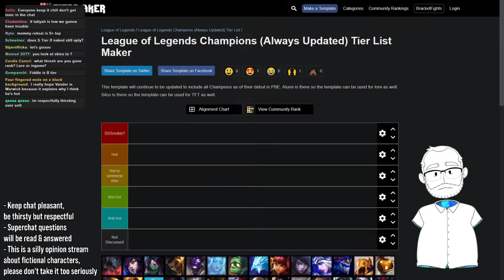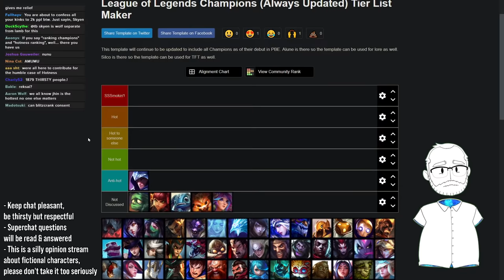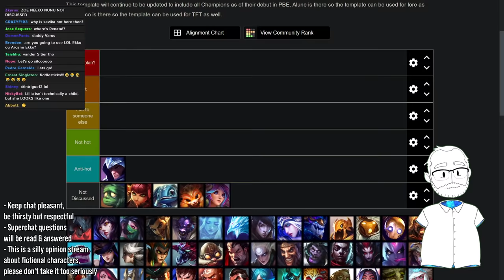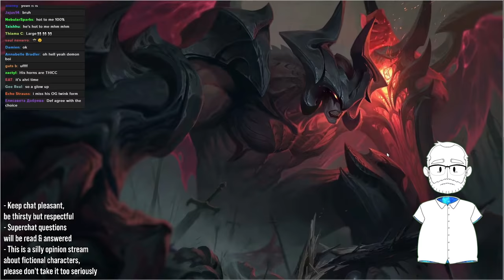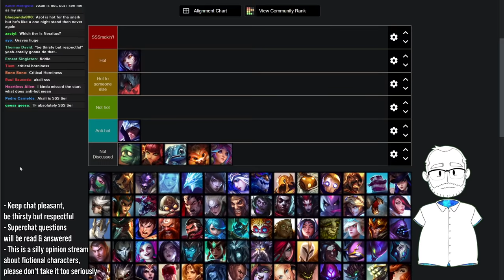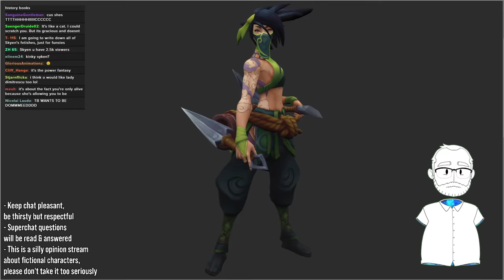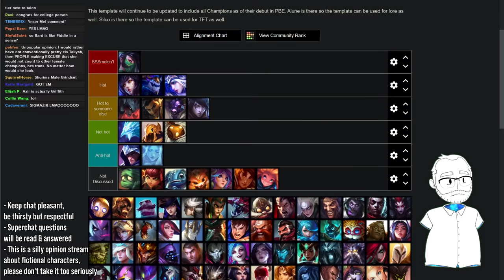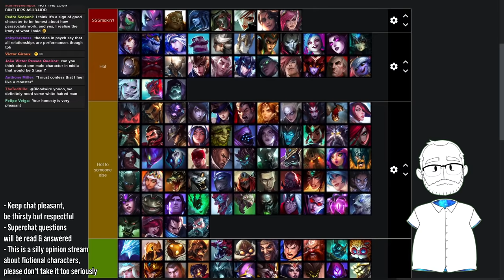Ranking League of Legends champions based on how hot I think they are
It's okay to be thirsty in chat, but do try not to get my entire channel demonetized.

TIMESTAMPS (courtesy of ragudooru, individual champion timestamps in their comment)
00:00 Intro and ground rules
12:40 Aatrox to Azir
51:52 Bard to Braum
1:11:08 Caitlyn to Corki
1:27:38 Darius to Draven
1:41:08 Ekko to Ezreal
1:51:00 Fiddlesticks to Fizz
1:55:23 Galio to Gwen
2:13:00 Hecarim to Heimerdinger
2:18:45 Illaoi to Ivern
2:31:00 Janna to Jinx
3:01:02 Kai'sa to Kog'maw
3:38:49 LeBlanc to Lux
3:52:58 Malphite to Morgana
4:15:36 Nami to Nocturne
4:35:00 Olaf to Ornn
4:40:54 Pantheon to Pyke
4:47:08 Qiyana to Quinn
4:54:09 Rakan to Ryze
5:07:45 Samira to Syndra
5:48:24 Tahm Kench to Twitch
6:04:40 Udyr to Urgot
6:07:35 Varus to Volibear
6:29:11 Warwick to Wukong
6:32:31 Xayah to Xin Zhao
6:37:29 Yasuo to Yuumi
6:41:57 Zac to Zyra